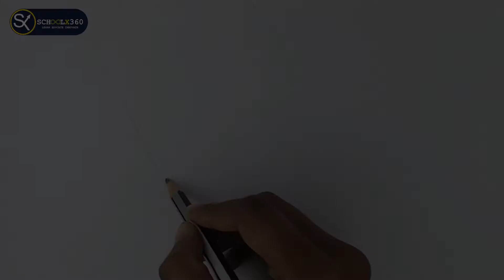How to draw Water Melon || Simple Water Melon drawing for kids step by step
How to draw Water Melon easy way is shown for beginners step by step in How to draw Water Melon || Simple Water Melon drawing for kids step by step video for kids to draw and apply paint.

schoolx360 presents one of the first things a child can do is pick up a pencil and start drawing. And as new technologies are becoming much more accessible to children and their families, they bring with them new ways to learn important creative skills. We see drawing as one of the most fundamental of these skills, here are just some of the reasons why…